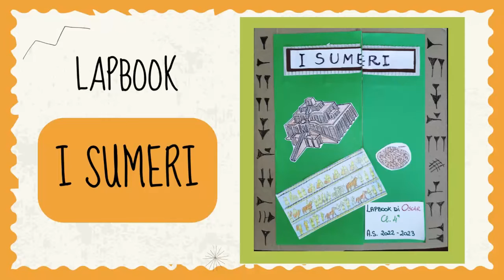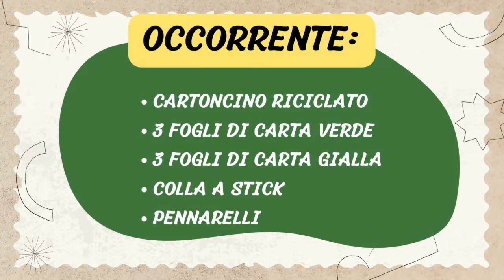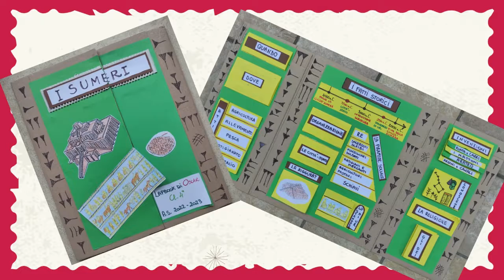LAPBOOK MESOPOTAMIA - I SUMERI: tutorial per la classequarta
Lapbook I SUMERI: per studiare e ripassare tutti gli aspetti di questo popolo mesopotamico.

👉 Vuoi ricevere le matrici e realizzarlo anche tu?

Seguimi anche su:
Facebook LA SCUOLA DI OSCAR: